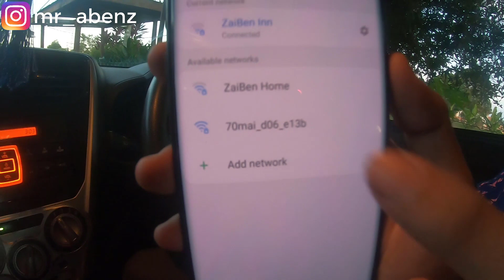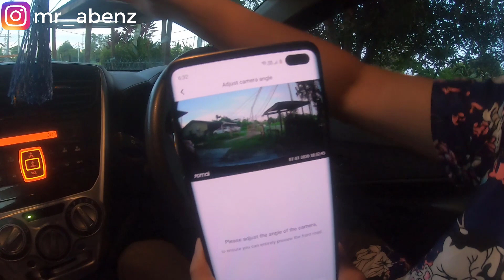Cara Pasang Dashcam Pada Produa Axia. Buat Sendiri Ja Guys!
Cara Pasang Dashcam Pada Produa Axia

Memang senang gila guys! Kita boleh buat sendiri buat apa kita susah2 hantar kedai. Kena cas mahal lagi tu. So duit pun jimat kan? Mesti tengok sampai habis, jangan skip ads ya. Hehe.

Salam & Terima Kasih Bosku!